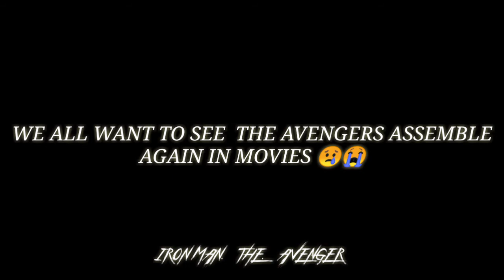AVENGERS × RANJHA by Iron Man The avenger